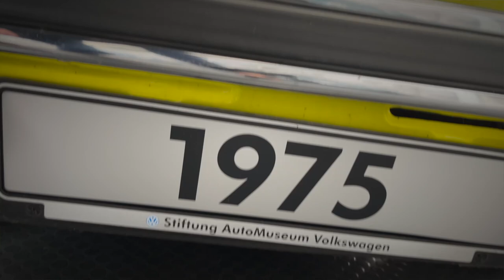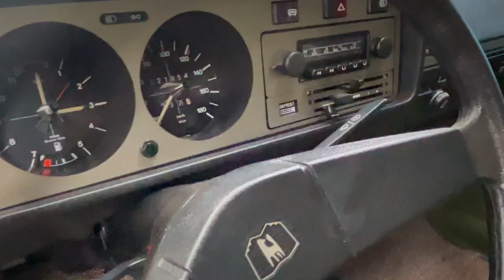EA276 Prototyp Golf 1 von 1969. Wäre er auch so erfolgreich gewesen? Volkswagen Prototypen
prototype golf1 doku Volkswagen EA 276 - Ein Prototyp, der den Weg für den VW Golf bereitete

Volkswagen ist einer der weltweit bekanntesten Automobilhersteller. Der Golf, ein Bestseller und ein Symbol für die deutsche Autobranche, hat die Automobilindustrie revolutioniert und ist bis heute ein begehrtes Auto. Aber bevor es den Golf gab, gab es einen Prototypen namens Volkswagen EA 276, der den Weg für das erfolgreiche Fahrzeug bereitet hat.

Eckbert von Witzleben stellte uns diesen Prototypen in Wolfsburg vor. Der EA 276 ist ein Entwicklungsauftrag (EA) von Volkswagen aus dem Jahr 1969. Im Gegensatz zum damals beliebten Volkswagen Käfer mit Rahmenboden-Karosserie hat der EA 276 eine monocoque Karosserie und einen Frontantrieb, mit dem Motor und Getriebe vorne liegen. Diese neue Konstruktion bietet Platz für vier bis fünf Personen und nimmt gleichzeitig weniger Platz ein als ein Volkswagen Käfer.

Der EA 276 sollte komplett aus Stahl gefertigt werden und eine monocoque Karosserie haben. Diese Konstruktion wurde später im Golf übernommen. Volkswagen hatte das Ziel, ein Auto zu bauen, das den Anforderungen eines Personenwagens entspricht, aber gleichzeitig geringe Verkehrsfläche einnimmt. Der Prototyp hatte einen luftgekühlten Boxermotor von Volkswagen mit einer Leistung von 44 PS und einer Höchstgeschwindigkeit von 130 km/h.

Das Volkswagen-Design war in den 1960er Jahren fortschrittlich und der EA 276 war kein Ausnahme. Das Auto war mit Sicherheitsmerkmalen wie dem Rückhaltesystem ausgestattet und hatte ein Kunststoff-Cockpit, im Gegensatz zum Käfer, der in der Regel ein Blechcockpit hatte. Auch das Lenkrad war ein Sportlenkrad mit einem anderen Durchmesser, was auf ein sehr sportliches Auto hindeutet.

Das EA 276-Interieur war ebenfalls fortschrittlich. Die Türverkleidungen waren einfach gehalten und aus Kunststoff gefertigt, was das Gewicht der Tür reduzierte. Die Fensterkurbel und der Türgriff ähnelten denen des Skoda Favorit, was ebenfalls auf ein fortschrittliches Design hinweist.

Insgesamt wurden 6,24 Millionen Volkswagen Golf verkauft, bis er 1983 durch den Golf 2 ersetzt wurde. Der EA 276 war ein wichtiger Meilenstein auf dem Weg zur Entstehung des späteren Bestsellers Volkswagen Golf, der nicht nur meine Generation, sondern auch viele andere prägte. Es ist fraglich, ob das mit diesem Prototypen auch gelungen wäre, aber der EA 276 hat zweifellos einen wesentlichen Beitrag zur Entwicklung des Golf geleistet.